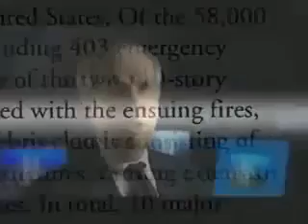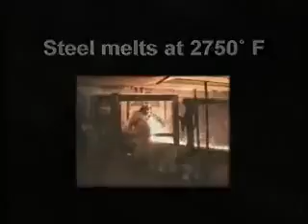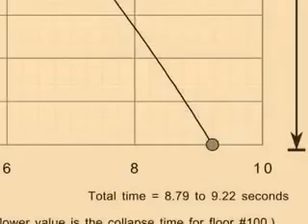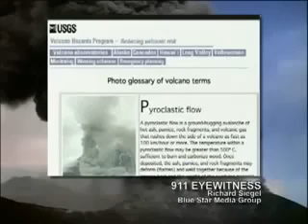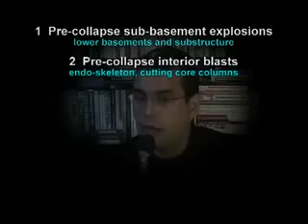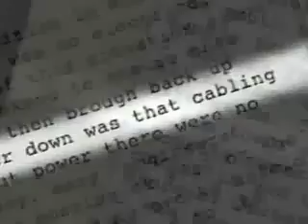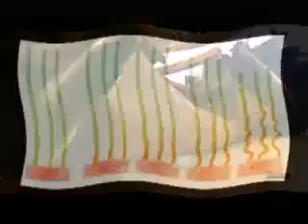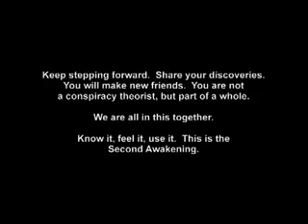9/11 Mysteries Full Length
**A Special Message for Our Young Patriots**

On a sad day in American history, a photographer from the Federal Emergency Management Agency (FEMA) visited Ground Zero. He was trying to understand what happened to the Twin Towers that were destroyed on September 11, 2001.

As he looked around, he noticed many steel beams sticking out of the buildings in the neighborhood. He wondered why some pieces of the towers were so far away from the original site.

But what happened to those pieces? How did they get so far away?

This documentary is about how we learn about important events like 9/11. It's like putting together a puzzle to understand what happened.

The documentary looks at how a news channel called Fox News reports the news. It shows how they choose which stories to tell and how they share them with the public.

Some people who used to work for Fox News share their thoughts on how they decide what stories to tell. They also explain different ways of sharing the news to make sure people understand and care about what's happening.

We remember the victims of 9/11 and honor their memories. We hope this documentary helps us understand what happened and how we can learn from it.

**Let's Take a Moment to Remember**

We will always remember the bravery of those who fought against evil and the kindness of strangers who helped each other in need.

We will always remember the lives lost that day, including firefighters, police officers, and innocent people who were just trying to live their lives.

Let's take a moment to think about their families and loved ones who are still feeling the pain of that day.

**Let's Come Together as a Nation**

We may be different, but we are all Americans. We can come together to support each other and remember the sacrifices made on that fateful day.

We can learn from our past and work towards a brighter future, where freedom and justice are available for everyone.

Let's hold hands and stand strong together, just like we did after 9/11. We can make a difference by spreading love, kindness, and compassion.